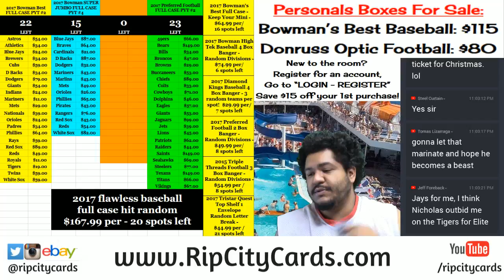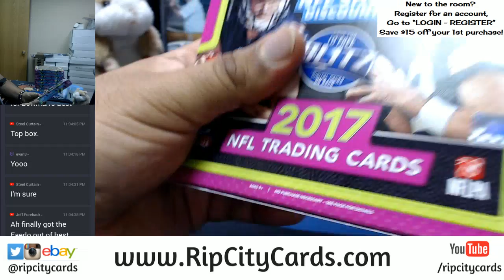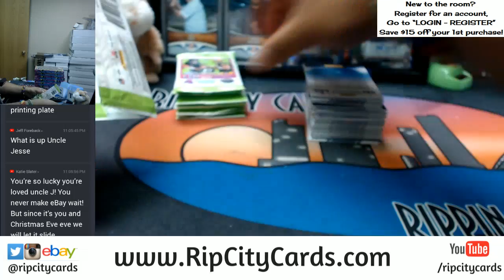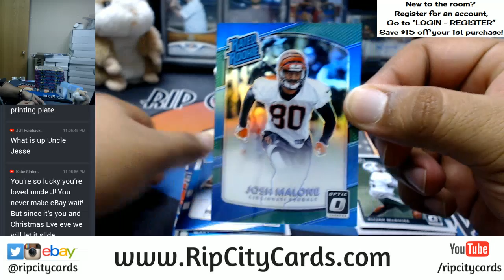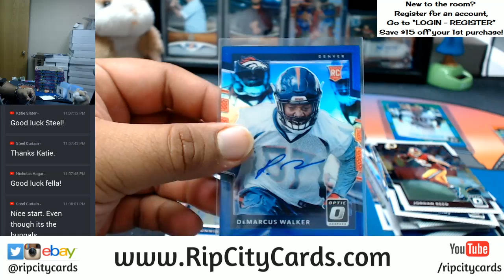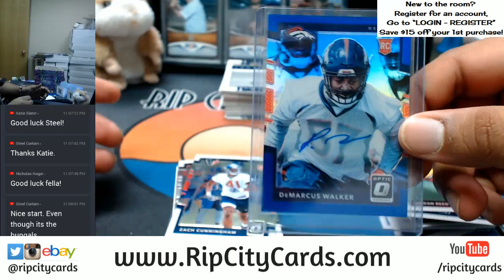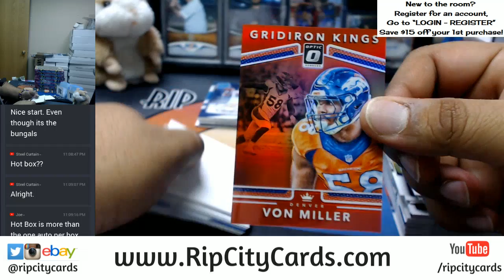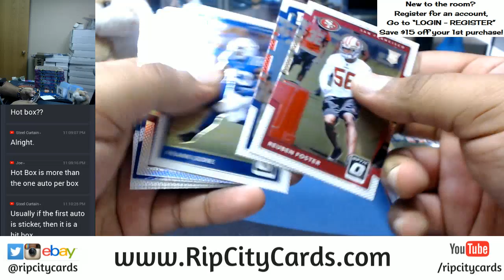2017 Donruss Optic Football 1 Box Personal RCC 12232017